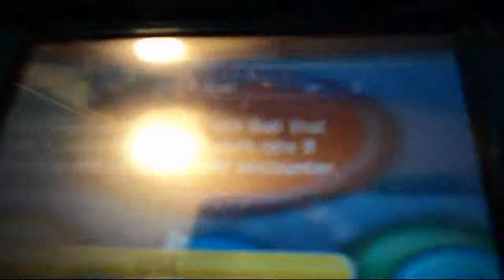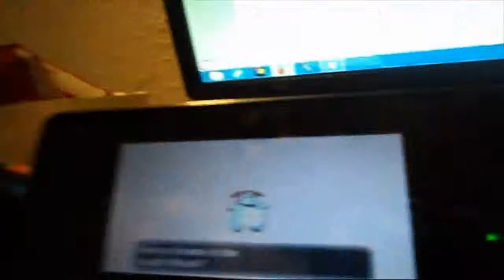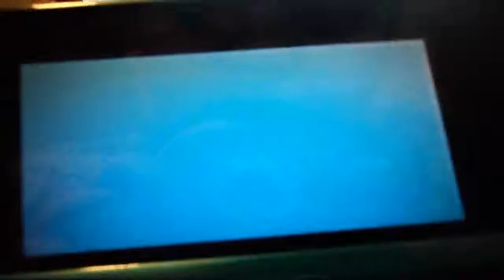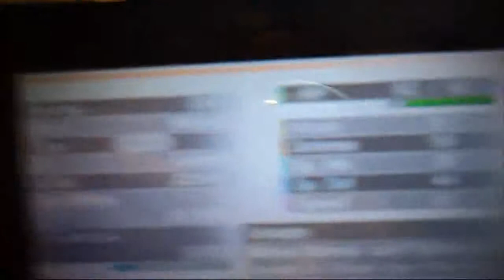Pokemon Y SHINY MILTANK encounterish.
OH DANG! i got my first Pokemon X/Y Shiny so early. wait. the shiny encounter rate went down? awwww man. oh well.